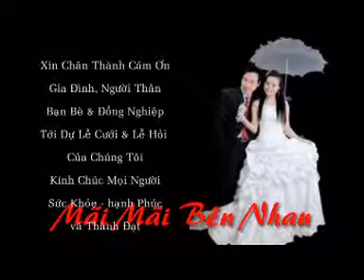xuan nhien Xuan Nhien Ngoc Hoa 4